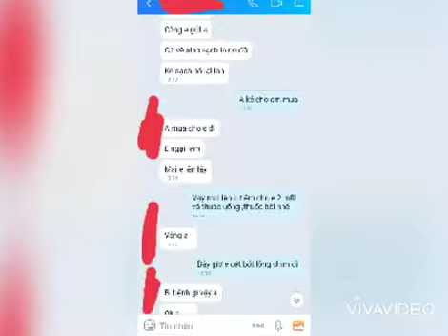chữa bệnh lậu ,giang mai,sùi mào gà tại lào cai 0856586685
- Chuyên khám tư vấn điều trị bệnh lậu cấp và mạn tính tại lào cai 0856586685
- Chuyên khám tư vấn điều trị bệnh giang mai tại lào cai 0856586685
- Chuyên khám tư vấn điều trị bệnh sùi mào gà tại lào cai 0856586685
- Chuyên bán thuốc điều trị phơi nhiễm hiv tại lào cai 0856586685
- Chuyên làm xét nghiệm test hiv tại lào cai 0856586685

__Chuyên khám tư vấn điều trị các bệnh xã hội,da liễu,hoa liễu tại lào cai 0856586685
- Chữa bệnh lậu cấp tính tại lào cai khỏi sau 24h
- Chữa bệnh lậu mạn tính tại lào cai khỏi sau 3-5 ngày

Chữa bệnh lậu bệnh giang mai bệnh sùi mào gà tại lào cai
Chữa bệnh lậu bệnh giang mai bệnh sùi mào gà tại văn bàn lào cai
Chữa bệnh lậu bệnh giang mai bệnh sùi mào gà tại phố lu bảo thắng lào cai
Chữa bệnh lậu bệnh giang mai bệnh sùi mào gà tại tằng loỏng bảo thắng lào cai
Chữa bệnh lậu bệnh giang mai bệnh sùi mào gà tại võ lao văn bàn lào cai
Chữa bệnh lậu bệnh giang mai bệnh sùi mào gà tại thành phố lào cai
Chữa bệnh lậu bệnh giang mai bệnh sùi mào gà tại bát sát lào cai
Chữa bệnh lậu bệnh giang mai bệnh sùi mào gà tại mường khương lào cai
Chữa bệnh lậu bệnh giang mai bệnh sùi mào gà tại si ma cai lào cai
Chữa bệnh lậu bệnh giang mai bệnh sùi mào gà tại bắc hà lào cai
Chữa bệnh lậu bệnh giang mai bệnh sùi mào gà tại bảo yên lào cai

-  Bán thuốc điều trị phơi nhiễm hiv tại lào cai,văn bàn,bát sát,phố lu,võ lao,bảo thắng,thành phố lào cai,bát sát,mường khương,si ma cai,bắc hà,bảo yên,tằng loỏng
- Xét nghiệm hiv tại lào cai,văn bàn,bát sát,phố lu,võ lao,bảo thắng,thành phố lào cai,bát sát,mường khương,si ma cai,bắc hà,bảo yên,tằng loỏng